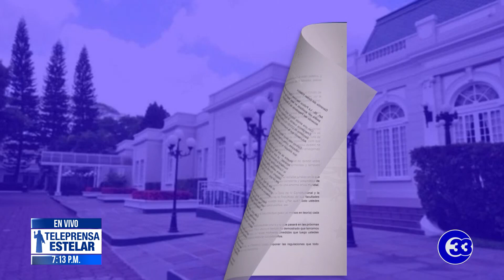Teleprensa33 | Escalante: Bukele intenta desgastar a Sala y Asamblea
Y en reacción a estas cartas enviadas por el presidente Bukele a los otros dos Órganos del Estado, el sub-director del Instituto de Derechos Humanos de la UCA considera que el Gobierno intenta desgastar a la Sala de lo Constitucional y a la Asamblea Legislativa.